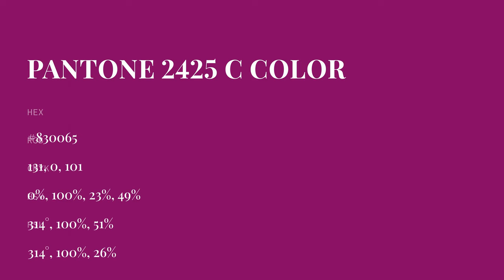color #830065 hex color - Violet color - Cool color 830065